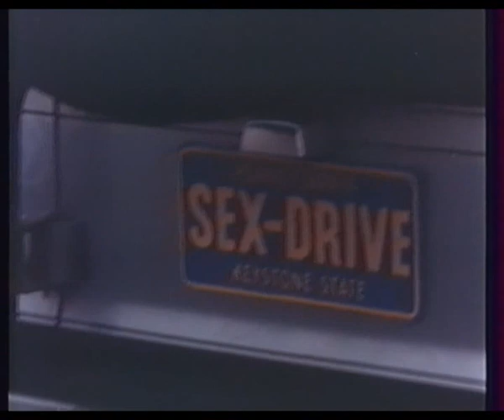Sex Drive movie Censored